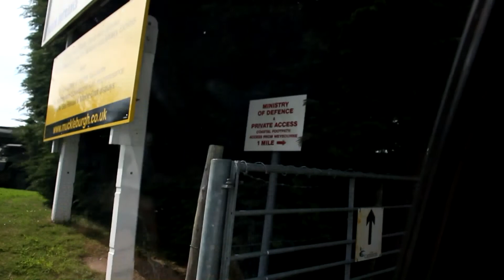Where, We Going Again?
So after Wednesday (Lads Day Out) our friend Robin ask whether or not anyone was free to come down to Sheringham on the Friday as a meet up.
So me and Chloe met up with Brandon and Ethan in King's Lynn then drove down in the car to meet her. And that when all our navigation skills went out the window.

Cameras:
Video editing software:
-Movie Maker (TimeLaps)